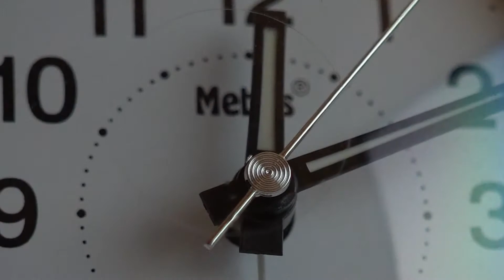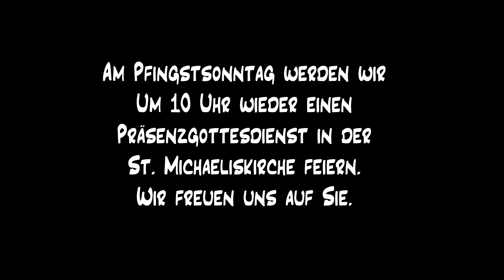warten - Andacht zum Sonntag Exaudi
Ev.-Luth.-Kirchengemeinde St. Michaelis Itzehoe

Katharina Reinke, Andacht
Stephan Reinke, Klavier